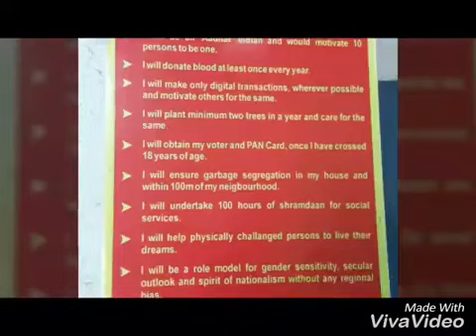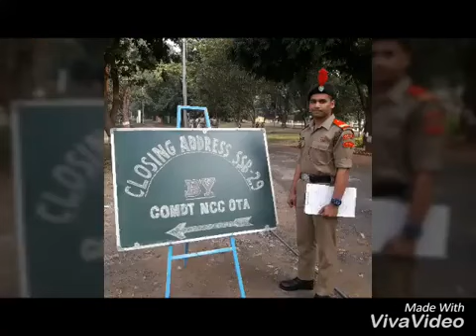My Ncc journey...